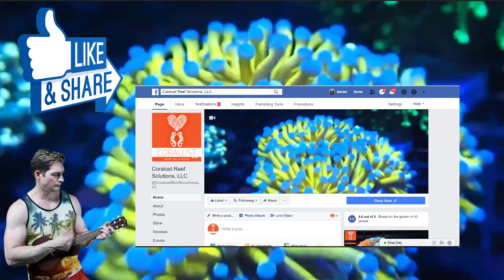Social Media and Patreon Support Links plus coupon code!